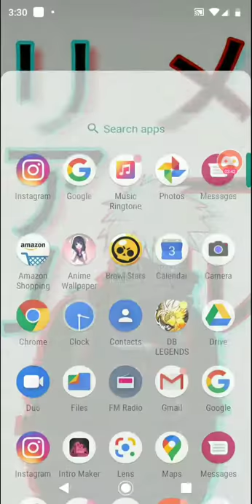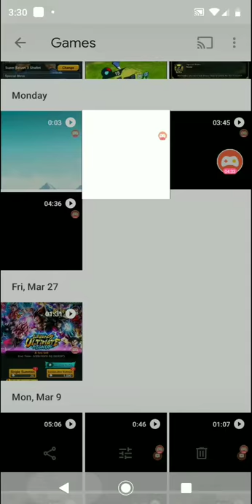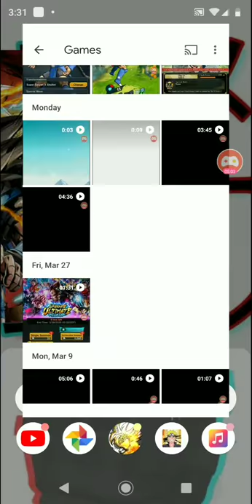REVIEWING HOW SHALLOT TURNS SSJ3! | Dragon Ball Legends